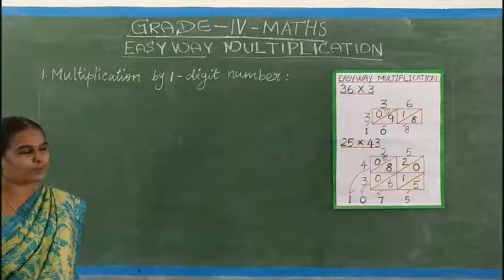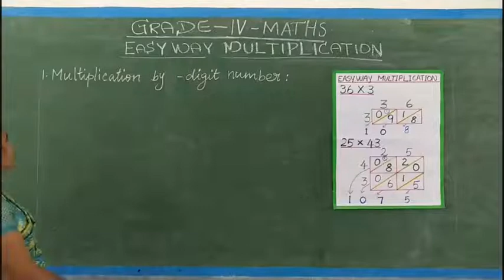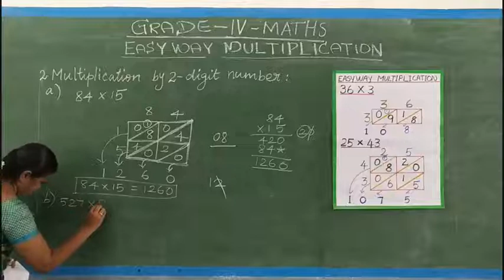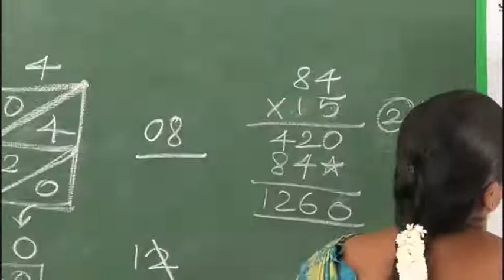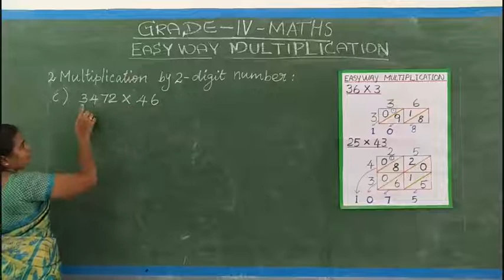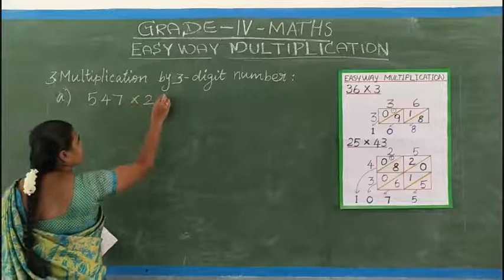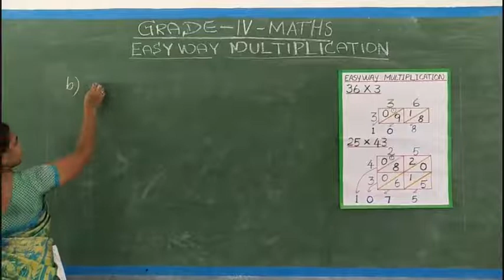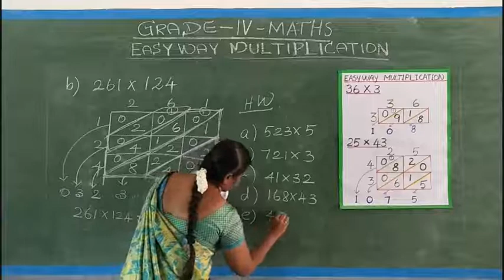GRADE IV MATHS